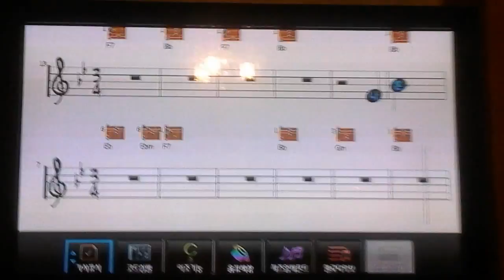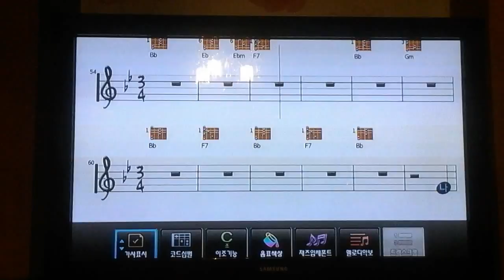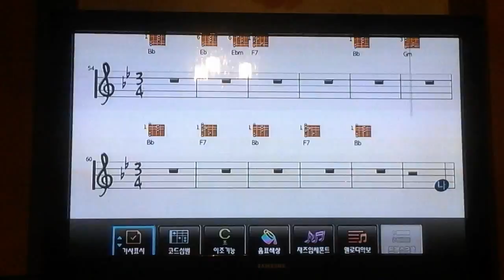나 하나의 사랑 / 송민도 국제협상전략연구소 이종선소장 애창곡